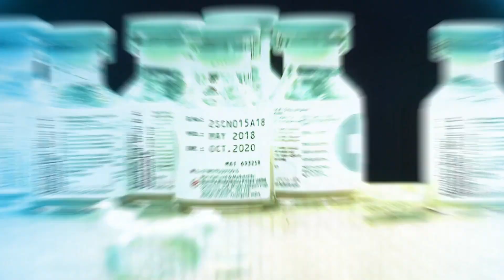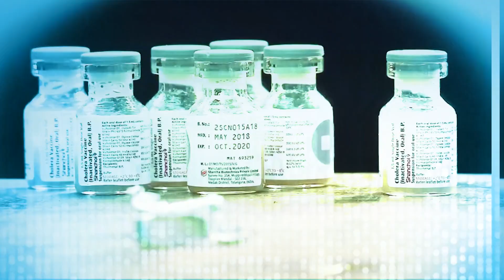PTSD Triggers; Severe Form of Mpox Poses Threat to People with Advanced HIV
On Healthy Living: Post-traumatic stress disorder (PTSD) is a mental health condition triggered by terrifying event such as war, sexual assault, natural disaster, among others. Host Mkamiti Kibayasi speaks with Pauline Kamuti, Kenya-based child psychologist, about the impacts of PTSD. And, researchers say they have identified a severe form of Mpox in people with advanced HIV.